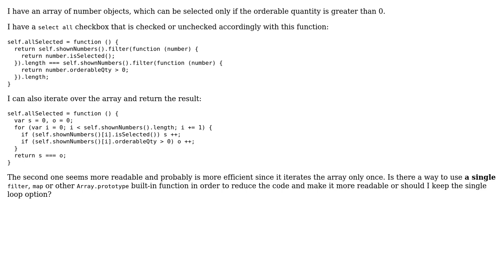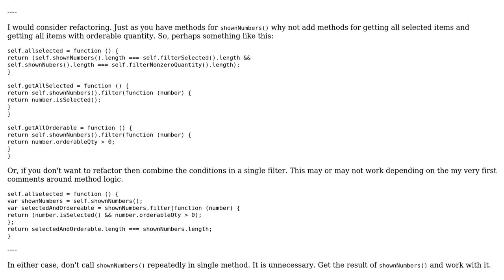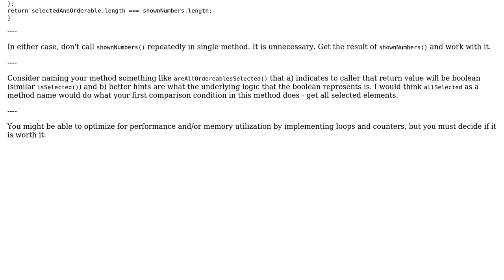Simplify 2 filters on the same array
With thanks & praise to God, and with thanks to the many people who have made this project possible! | Content (except music & images) licensed under CC BY-SA | Music | Images & others | With thanks to user Mike Brant user kyrill user joc and the Stack Exchange Network Trademarks are property of their respective owners. You are responsible for your own actions.